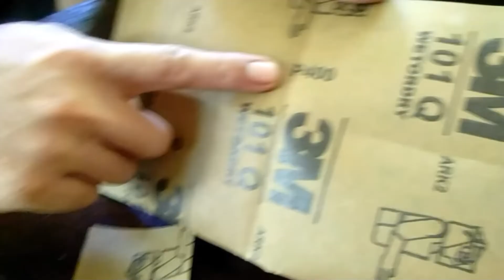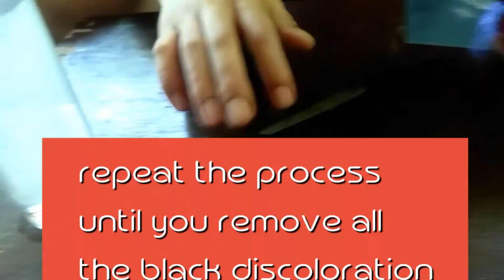How To Restore Rusty Straight Razor in 3 Easy Steps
Steps:
1. Submerge the straight razor on the vinegar
2. Brush out the rust using a brush
3.Sanding